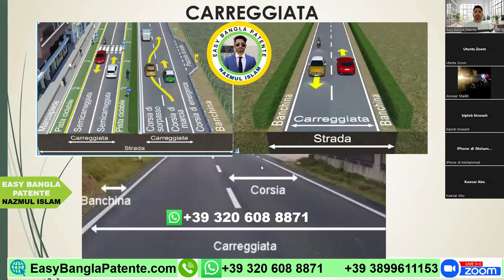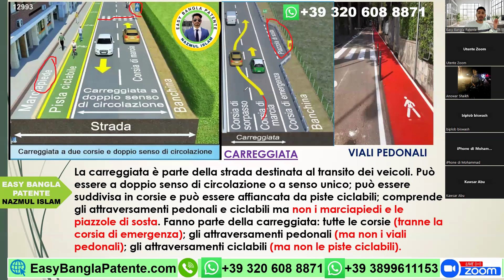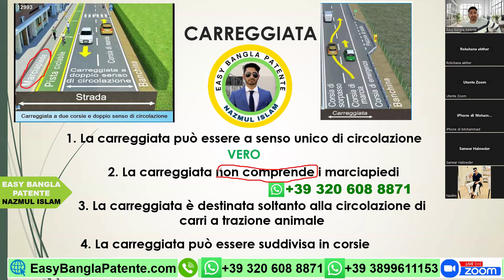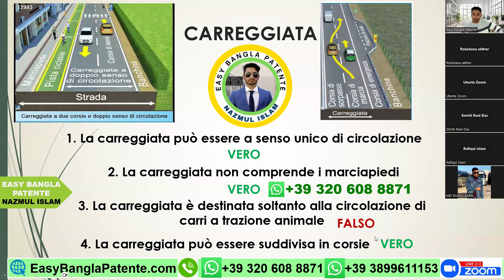পর্ব-২ CARREGGIATA রাস্তার পরিচিতি, ইতালিয়ান ড্রাইভিং লাইসেন্স BANGLA PATENTE অনলাইন পাতেন্তে কোর্স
Mantova, Italy